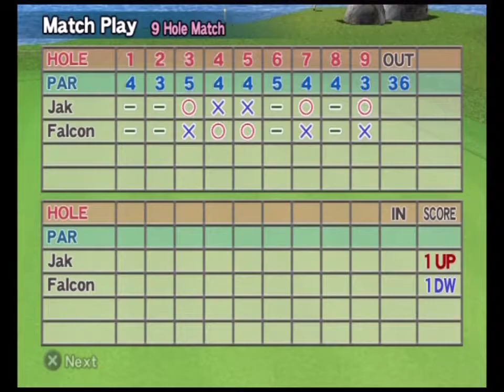Hot Shots Golf Fore! - Jak vs. Falcon (CPU Match Play)